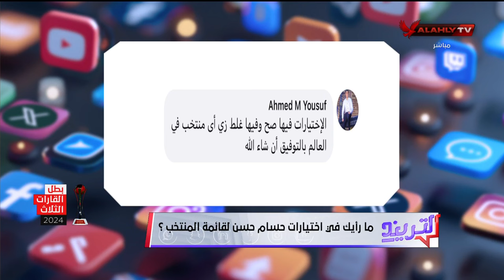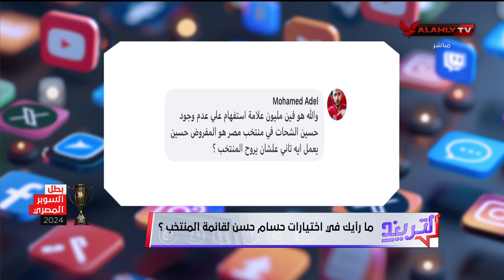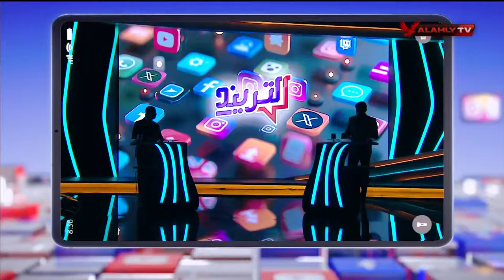التريند - حلقة الإثنين 11/11/2024 مع محمد سعيد - الحلقة الكاملة